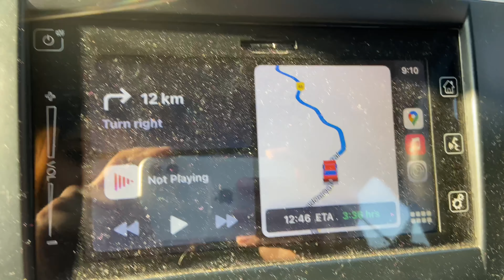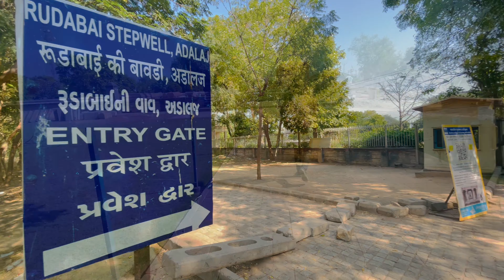Udaipur To Ahmedabad | Sabarmati Riverfront | Khetla Aapa Tea Stall | Puffizza | Episode 9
Sabarmati Riverfront is a waterfront being developed along the banks of Sabarmati river in Ahmedabad, India. Proposed in the 1960s, the construction began in 2005. Since 2012, the waterfront is gradually opened to public as and when facilities are constructed and various facilities are actively under construction. The major objectives of project are environment improvement, social infrastructure and sustainable development.

Khetla Aapa Tea Stall
Puffizza - Puff+Pizza